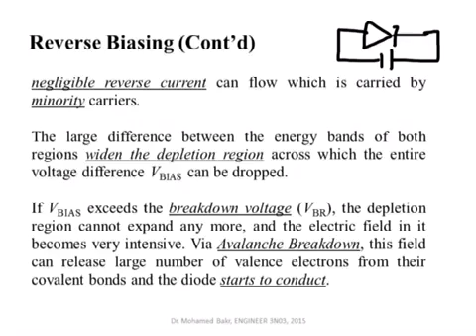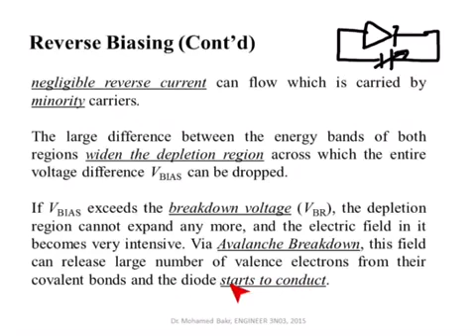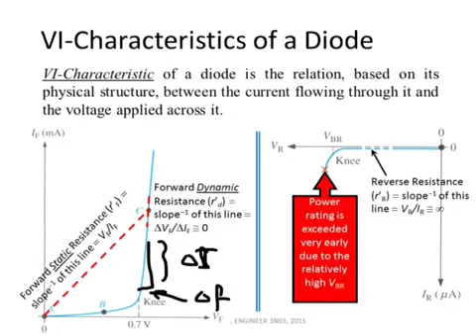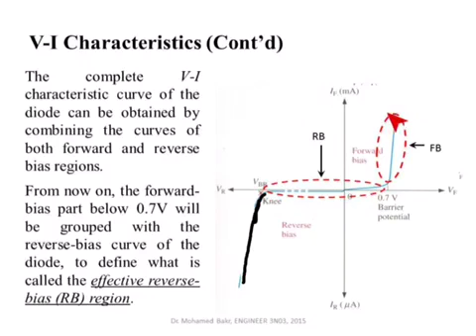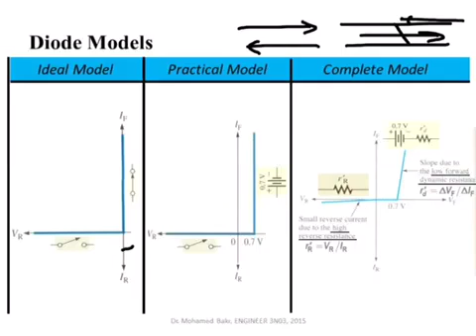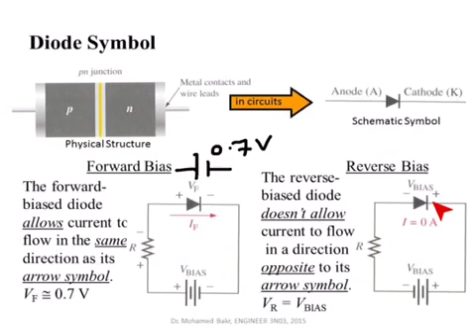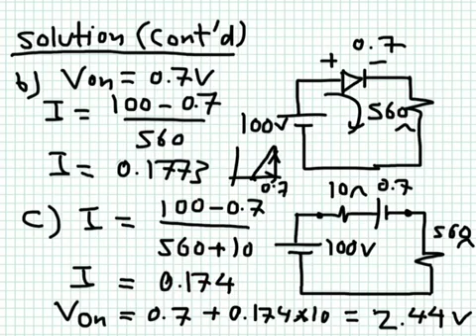ENG3N03: Lecture7_2, Diodes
Diodes, IV Curve, Forward and Reverse Biasing